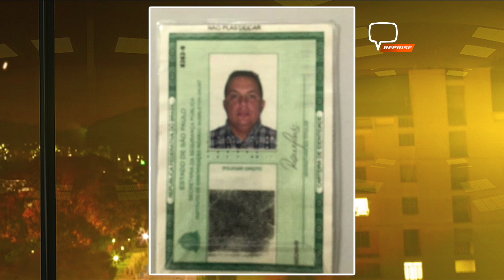RONE DESAPARECIDO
HOMEM DE 45 ANOS ESTÁ DESAPARECIDO

Ronevaldo Ambrogi de 45 anos está desaparecido desde o dia 30/12/2019, o pai de Rone o procurou a Polícia relatando que o último contato com o filho teria sido uma ligação, qual ele dizia estar chegando em casa, qualquer informação entrar em contato com a Polícia Militar.